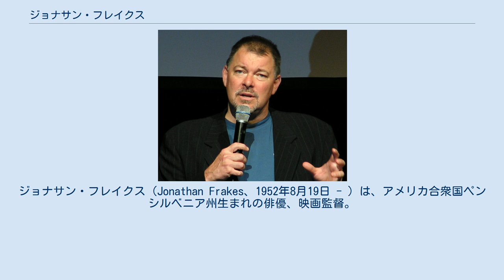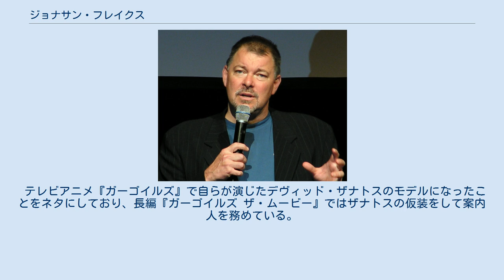ジョナサン・フレイクス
ジョナサン・フレイクス（Jonathan Frakes、1952年8月19日 - ）は、アメリカ合衆国ペンシルベニア州生まれの俳優、映画監督。
 ペンシルベニア州立大学卒業。
 テレビドラマシリーズ『新スター・トレック』で7年間にわたってウィリアム・T・ライカー役を務めて人気を得て、同役およびその鏡像役で他の3つのテレビシリーズ、および4つの映画作品に出演している。
 俳優業のかたわら『新スター・トレック』から監督を始め、その後は多くのテレビシリーズや映画の監督を務めている。
映画『スタートレック　ファーストコンタクト』において監督をつとめると同時にライカー副長を演じている。
このため、「副長が艦長を指揮している」と書かれることもある。
フレイクスは新スタートレック、スタートレック:ディープ・スペース・ナイン、スタートレック:ヴォイジャー、スタートレック:ディスカバリー等でいくつかのエピソードも監督している。
 テレビアニメ『ガーゴイルズ』で自らが演じたデヴィッド・ザナトスのモデルになったことをネタにしており、長編『ガーゴイルズ ザ・ムービー』ではザナトスの仮装をして案内人を務めている。